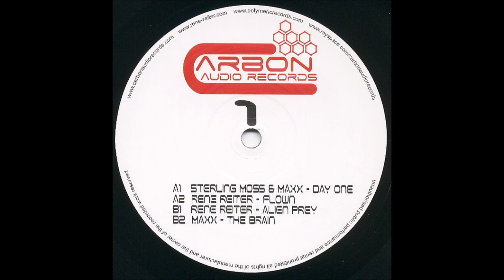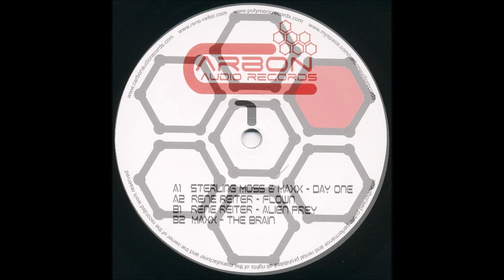Maxx - The Brain (B2) [CARBONAUDIO001]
Various - Carbon Audio Records 1 EP
Label: Carbon Audio Records – CARBONAUDIO001
Format: Vinyl, 12"
Country: Austria
Released: Jan 20, 2009
Genre: Electronic
Style: Techno
TRACKS
A Side
Sterling Moss & Maxx - Day One
Rene Reiter - Flown
B Side
Rene Reiter - Alien Prey
Maxx - The Brain